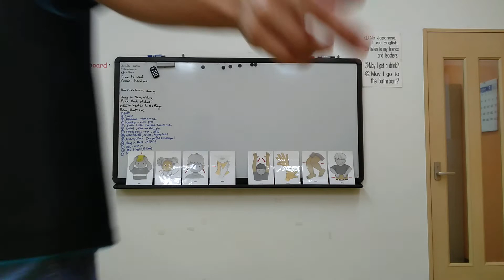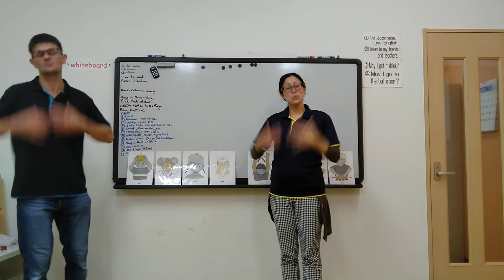ピンクブック ユニット９ Wash Myself song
お歌に合わせて体のパーツを言えるようになりましょう。